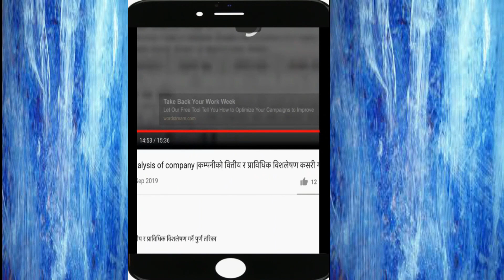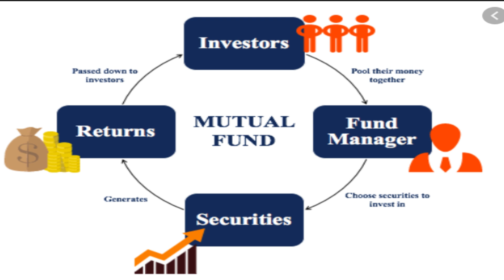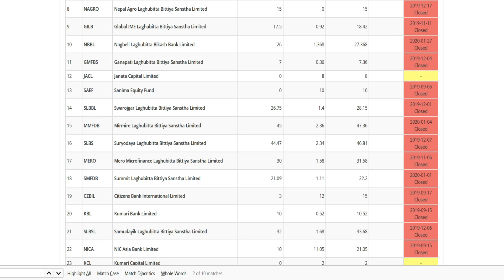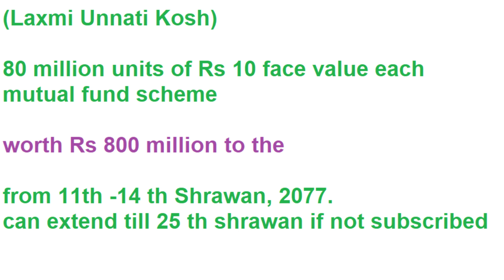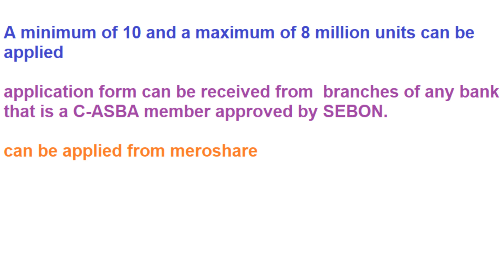के म्युचल फन्डमा लगानी गर्दा मालामाल हुन्छ त? |laxmi unnati kosh| mutual fund ipo open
global sanjay
merolagani
sadhana ipo result
sadhana laghubitta ipo result nepal
sadhana ipo allottment
ipo allotted sadhana laghubitta
ipo result of sadhana laghubitta
sadhana laghubitta ipo result
sadhana result
ipo result sadhana laghubitta
sadhana microfinance ipo result
ipo share market in nepal
merolagani,nepse
merolagani nepal
share market
 nepse info
ajod insurance ipo
share bazar
sadhana laghubitta ipo
share guru nepal latest
share sansar nepal
what is share market in nepali
ajod insurance
nepal market
share bajar
share nepal
share news
today share market news
sharemarket
stockmarket
aqn world
bima
demat account in nepal
insurance khabar
latest share market news in nepal
nb thapa
Laxmi unnat kosh
Laxmi unnat kosh ipo
Ipo Laxmi unnat kosh
Laxmi mutual fund
nepal